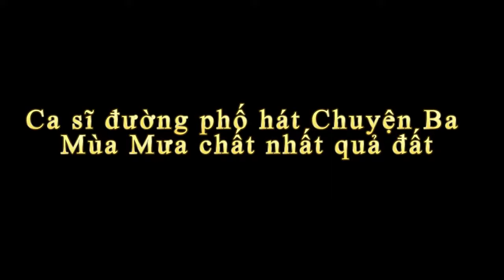Ca sĩ đường phố hát Chuyện Ba Mùa Mưa chất nhất quả đất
Tin báo mới hôm nay Ca sĩ đường phố hát Chuyện Ba Mùa Mưa chất nhất quả đất. Cùng nghe chàng ca sĩ đường phố thể hiện bài Chuyện Ba Mua Mưa không thua kém ca sĩ Quang Lê nhé...